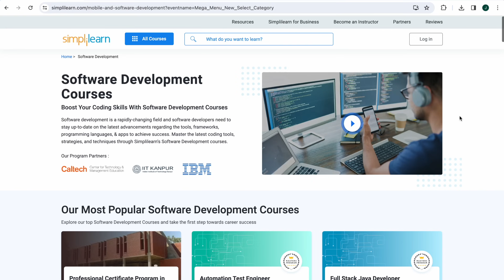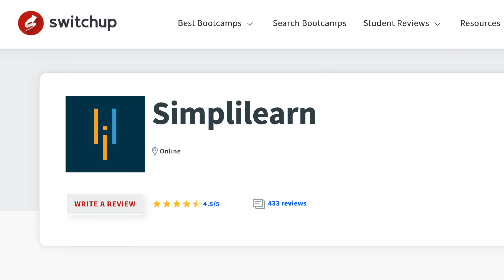My thoughts on AI.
My 2 cents :) I hope this helps out those considering studying Comp Sci/Eng. Checkout the Java Full Stack Developer Master's Program

📝 chapters
0:00 intro
0:44 The Goal of Innovation and Tech
1:34 AI for Coding
2:09 Software Engineering goes beyond Coding
3:06 What would actually happen if engineers were replaced by AI
3:48 Java Full Stack Dev Course
5:26 The impact of AI on the job market
6:19 The actual potential threat
6:56 Is a career in software engineering still worth it?
7:50 Outro

Software Engineer, Software engineering, coding, AI, ChatGPT, Devin AI, programming, LLM, AGI, Artificial General Intelligence